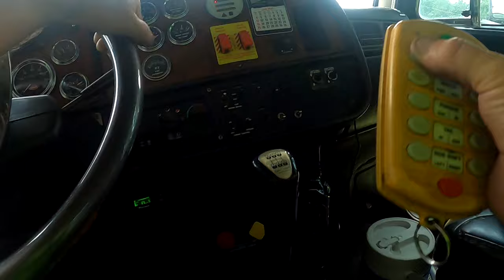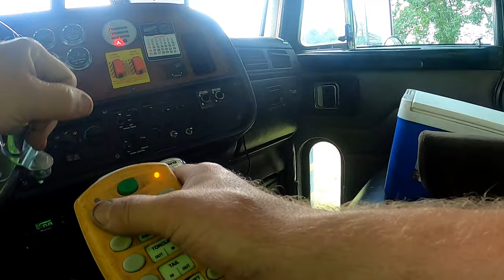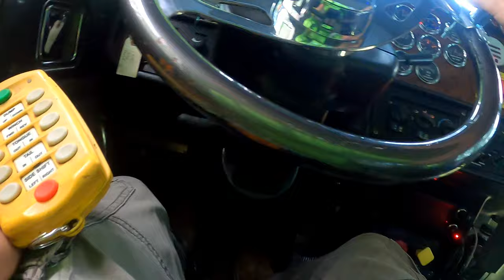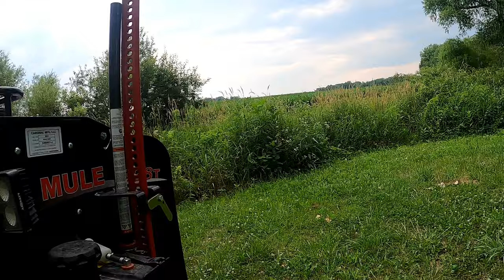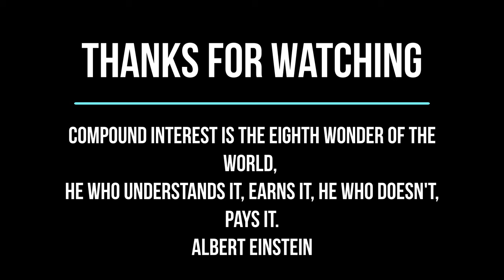Tiny House Repossession With New Mule.. #21